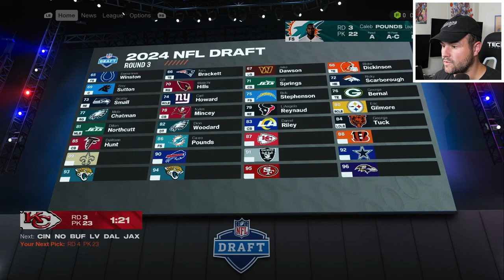I Rebuild The CHIEFS in Madden 25!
The Kansas City Chiefs needed someone to solidify their dynasty. And boy did I deliver